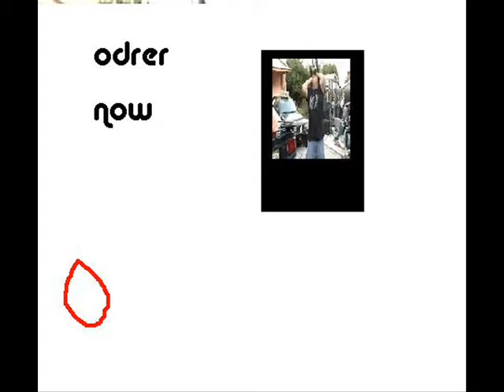EXTREME STUNS 2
EXTREME STUNTS